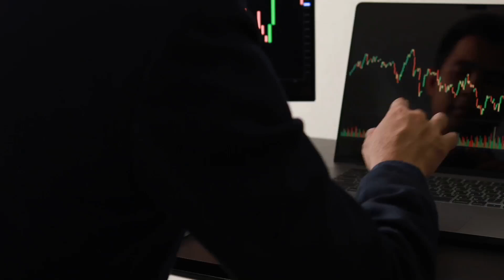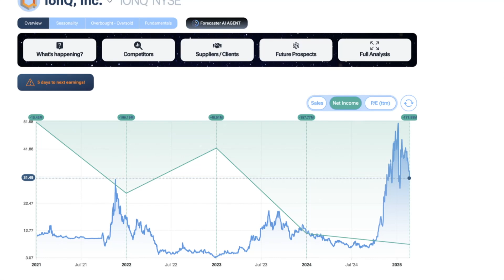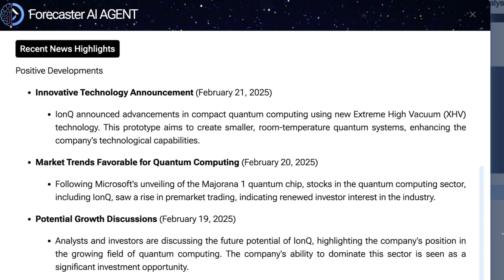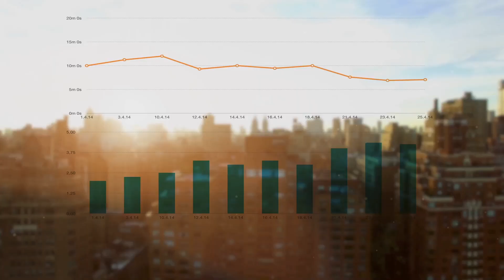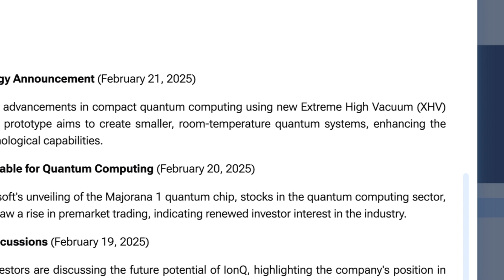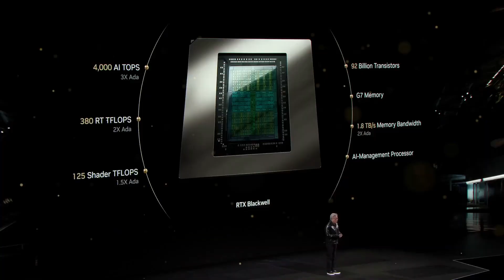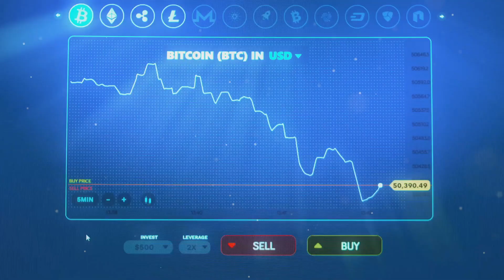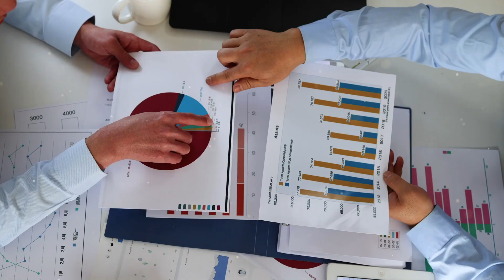This Quantum Computing Stock Just Announced A Next-Generation Technology To Change The Game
This Video Is About This Quantum Computing Stock Just Announced A Next-Generation Technology To Change The Game - IonQ Stock Jumps on Next-Gen Quantum Prototype.
🔥The stock analysis tool I am using in this video is Forecaster.

⭐If you want a deep dive into spotting undervalued stocks, I’ve put together a FREE guide for you: 7 Proven Steps to Spot Undervalued Stocks Like a Pro.

🥳Get InVideo AI text-to-video maker.

Is this the moment quantum computing transforms our reality? We're diving deep into companies that are revolutionizing technology and leading the charge into the future of computing. From pioneers in innovative tech to giants redefining energy efficiency, the excitement is palpable! If you only watch one video today, make sure you watch this one all the way till the end.

IonQ Inc. (IONQ) just announced a groundbreaking next-generation ion trap vacuum package prototype, sending shares soaring over 4% to $35. Discover how this game-changing technology is paving the way for smaller, room-temperature quantum systems—cutting energy costs and enhancing capabilities!

If you want to know my secret for finding winning stocks? It’s Forecaster, the ultimate tool for uncovering high-value investments.

As we explore the future, consider this: what could quantum computing mean for industries like finance or healthcare?

If you want to take your investing to the next level, Forecaster is the tool I trust to find incredible stocks like these. Don’t wait—try it for free today!

TIMELINE:
00:00:00
A Quantum Revolution on the Horizon?

00:01:02
A New Era of Quantum Computing

00:03:05
IonQ's Position in the Quantum Race

00:05:27
Joining the Quantum Investment Revolution

00:06:50
What Does the Future Hold for Quantum Computing?